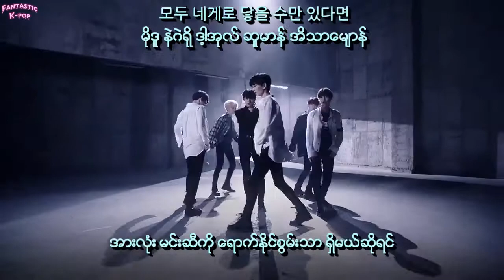W PROJECT 4 - 1' 1" (Please Come Back) Myanmar Sub with Hangul lyrics and Pronunciation HD